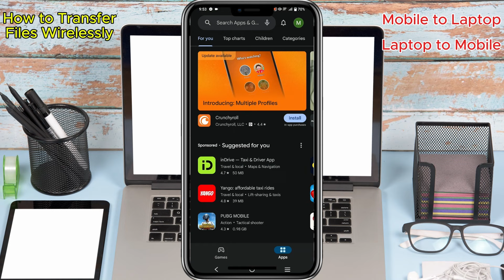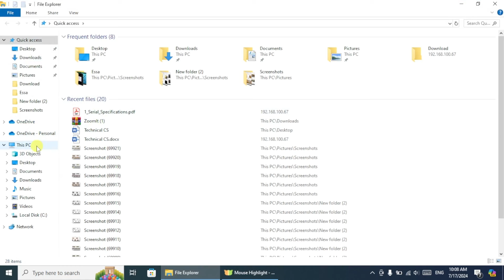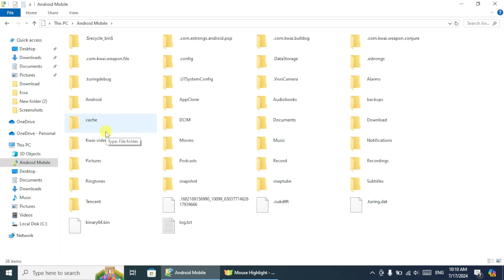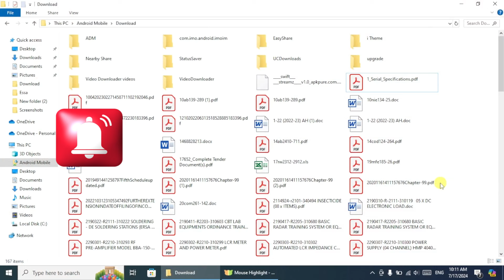How to Transfer Data from Mobile to Laptop Wirelessly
Following Queries solved:-
how to Transfer Files from Mobile to Laptop
How to Transfer Files from Laptop to Mobile
How to Transfer files from PC to Mobile
How to Transfer files from mobile to pc
How to Transfer files from android to laptop
How to Transfer files from Laptop to Android
How to Share files from Mobile to Laptop
How to Share files from Laptop to Mobile
How to Share Files from Android to Laptop
How to Share files from Android to PC
mobile ko laptop se kaise connect kare
mobile se laptop me photo kaise dale
how to share mobile screen on laptop
how to transfer video from mobile to laptop
laptop se mobile me photo kaise dale
how to transfer files from mobile to laptop without data cable
pc to mobile file transfer
phone to pc file transfer
how to share files from phone to laptop
transfer files from android to pc
how to send files from phone to laptop
How to Transfer Data From Mobile To Laptop Without Data Cable
Mobile se pc file transfer wireless
How to Transfer Data from Phone to Laptop Wirelessly
How to transfer mobile data to laptop
How to transfer photos from mobile to laptop
Mobile ka data laptop me kaise transfer kare
Mobile se laptop me file transfer kaise kare
file transfer mobile to laptop
How to send files from mobile to laptop

Easy Tech Info, Easytechinfo, Easy Techinfo